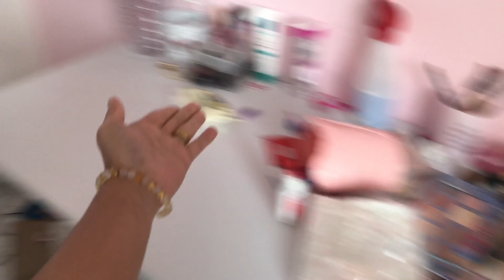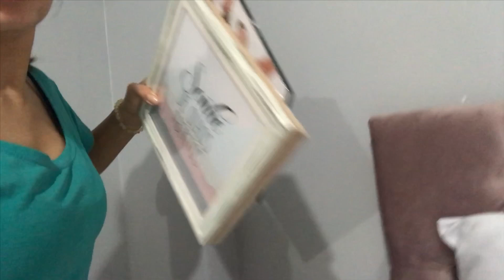ULTIMA FAXINA DO APÊ + ORGANIZANDO TUDO! | Lidiane Pícculi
Lidiane Picculi
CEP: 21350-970